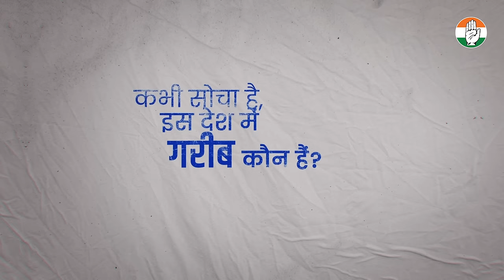Ginti Karo - न्याय की पहली सीढ़ी | Rahul Gandhi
क्या हमने कभी सोचा है कि गरीब कौन हैं? कितने हैं और किस स्थिति में है? क्या इन सभी की गिनती ज़रूरी नहीं?

बिहार में हुई जातिगत गिनती से पता चला कि गरीब आबादी के 88% लोग दलित, आदिवासी, पिछड़े और अल्पसंख्यक समाज से आते हैं।

बिहार से आए आंकड़े देश की असली तस्वीर की एक छोटी सी झलक मात्र हैं, हमें अंदाज़ा तक नहीं है कि देश की गरीब आबादी किस हाल में जी रही है।

इसीलिए हम दो ऐतिहासिक कदम उठाने जा रहे हैं - जातिगत गिनती, आर्थिक मैपिंग, जिसके आधार पर हम 50% की आरक्षण सीमा को उखाड़ कर फेंक देंगे।

यह कदम देश का X-Ray कर सभी को सही आरक्षण, हक़ और हिस्सेदारी दिलाएगा। इससे न सिर्फ गरीब के लिए सही नीतियां और योजनाएं बनाई जा सकेंगी बल्कि उन्हें पढ़ाई, कमाई और दवाई के संघर्ष से उबार कर विकास की मुख्यधारा से जोड़ा भी जा सकेगा।

इसलिए उठो, जागो और अपनी आवाज़ उठाओ, जातिगत गिनती तुम्हारा हक़ है और यही तुम्हें मुश्किलों के अंधेरों से निकाल कर उजालों की ओर ले जाएगी।

गिनती करो हमारा नारा है, क्योंकि गिनती ‘न्याय की पहली सीढ़ी’ है।